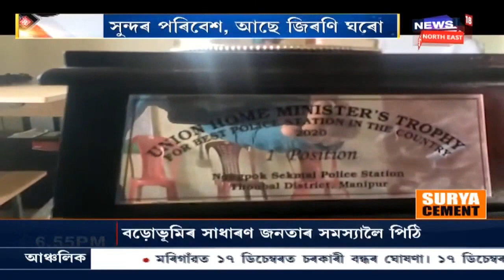দেশৰ আটাইতকৈ সুপৰিচালিত থানাৰ সন্মান পোৱা Manipurৰ লংপোক চেনমাই আৰক্ষী থানাৰ পৰা News18ৰ প্ৰতিবেদন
সুন্দৰ পৰিৱেশৰ লগতে সুন্দৰ ভাবে সজাই ৰখা ঘৰবোৰে জনগণক সন্মোহিত কৰি ৰাখে । এই থানাখনে ৰাজ্যখনলৈ বিশেষ সন্মান কঢ়িয়াই আনিছে । News18 Assam Northeastত চাওঁক গুৰুত্বপূৰ্ণ সংবাদসমূহ।